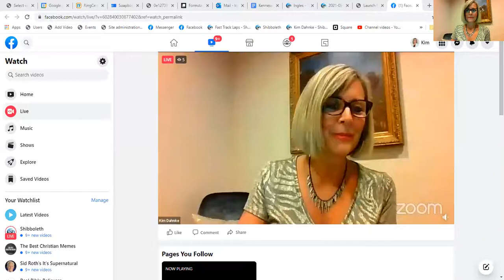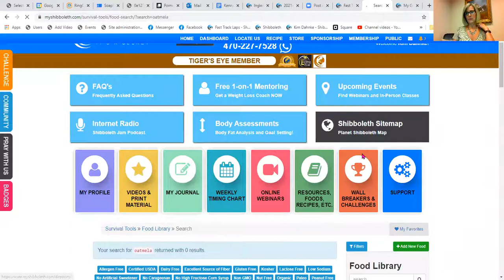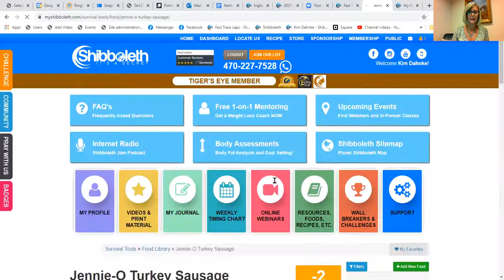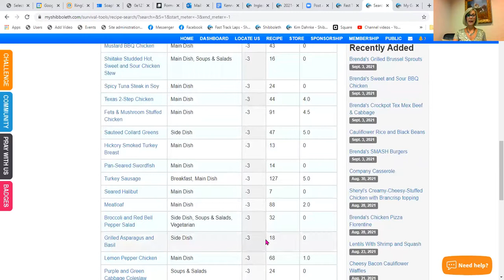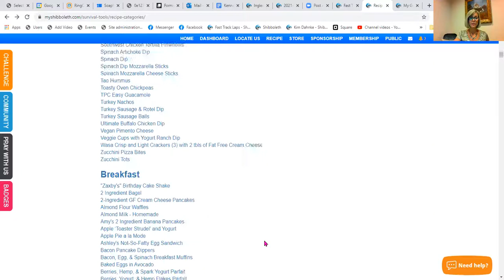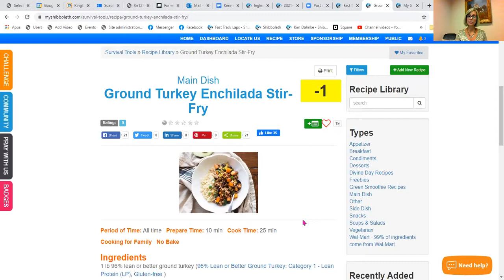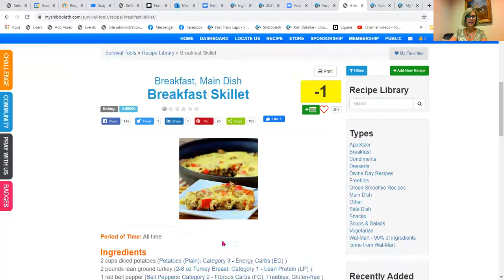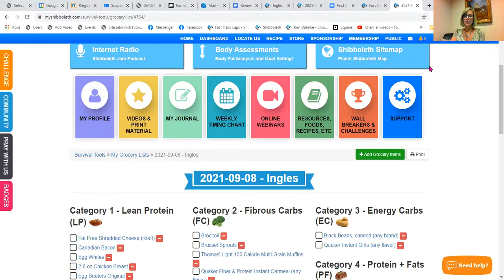The Shibboleth Fast Track - Wednesday Night Webinar